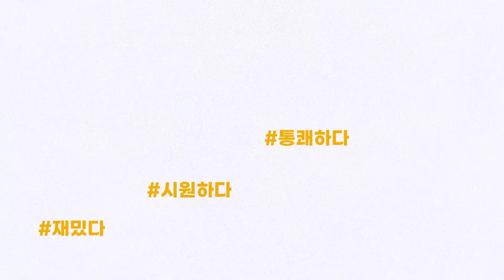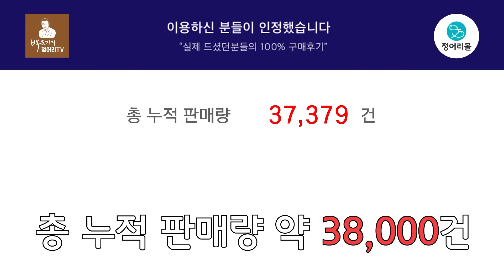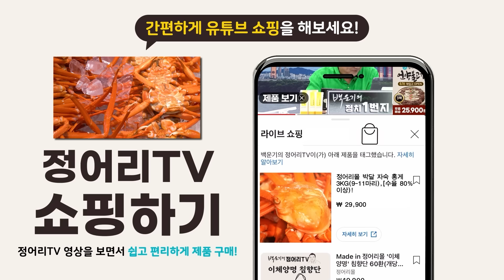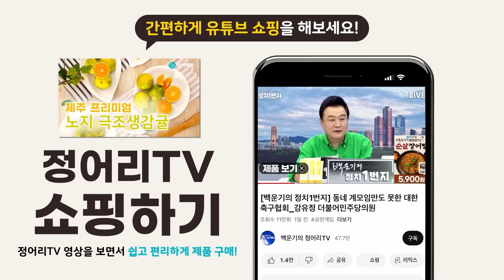[백운기의 정치1번지] "김건희 대외활동 그만!" 국민 눈높이 선생 이제 용산 도발 본격화?_김진애 전 의원, 최진봉 교수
※ 백운기와 딥블루 매주 목요일 오후 4시
※ 용빠따 매주 금요일 오후 8시 50분